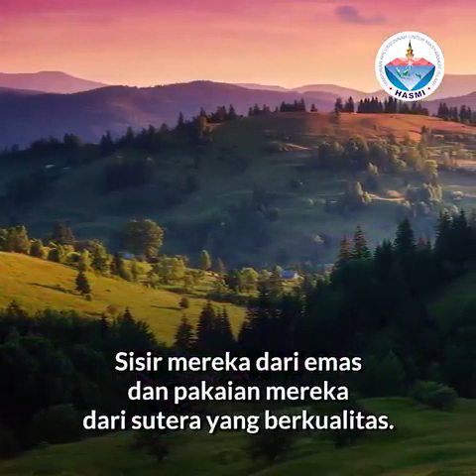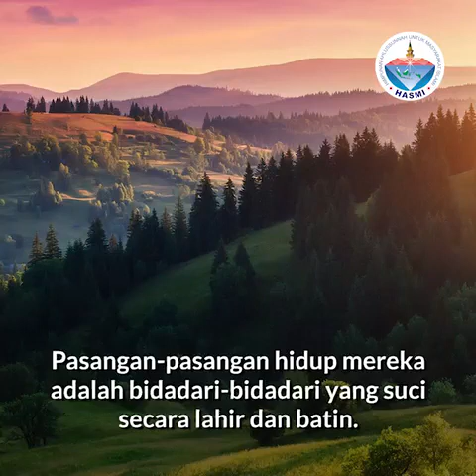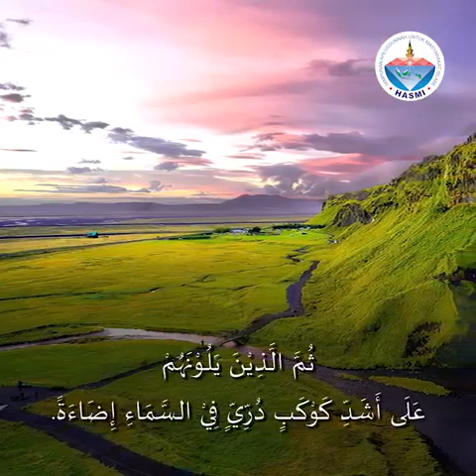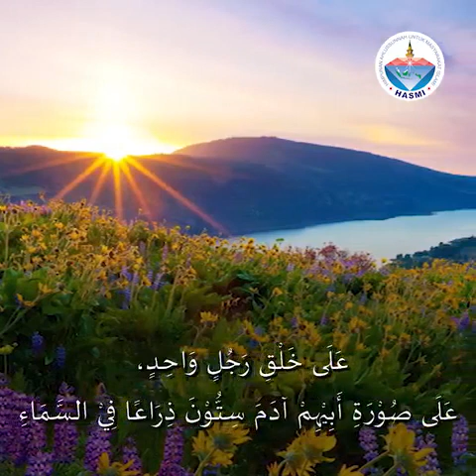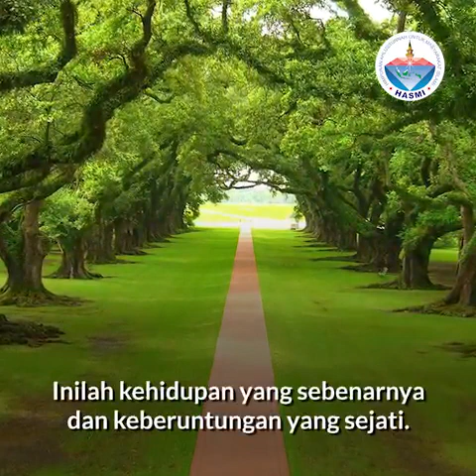Kenikmatan Yang Dirasakan Oleh Penduduk Surga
Video Singkat HASMI